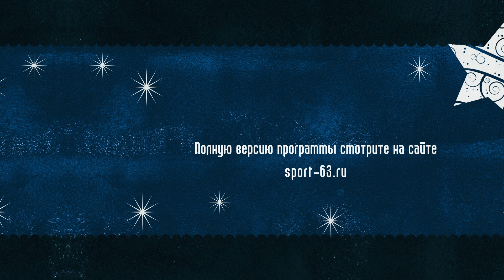Фотосессия для спортивного календаря-2017 (короткая версия)